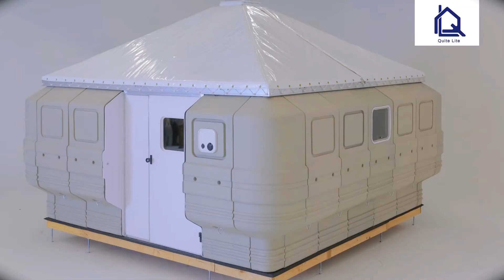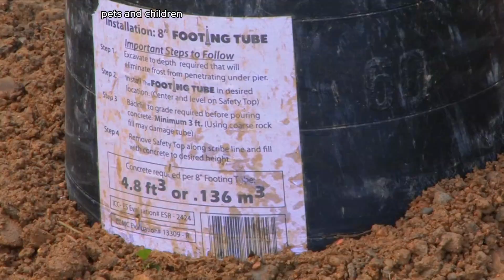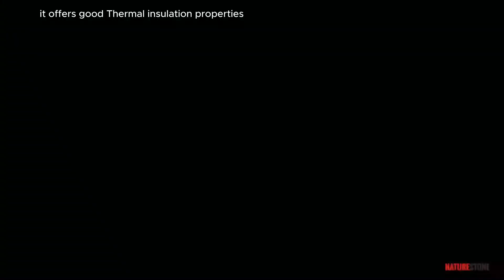The Most Ingenious Construction Inventions and Technologies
Construction is the backbone of civilization, from the simplest hut to the most soaring skyscraper. But the tools and techniques used have constantly evolved, thanks to ingenious inventions. This journey through history explores some of the most remarkable breakthroughs that have shaped the way we build our world.